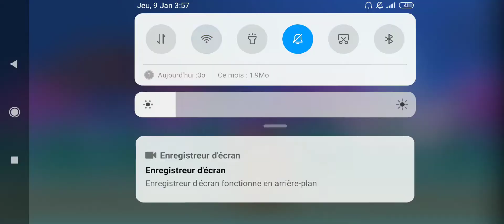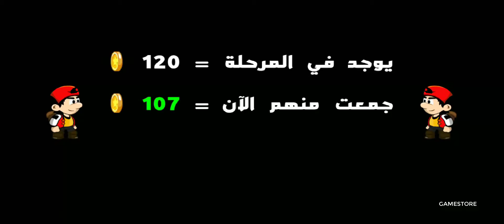جيم بلاي لعبة سوبر فرحان 👲 لعبة مغامرات‎ للاندرويد و الايفون (باللغة العربية)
جيم بلاي لعبة سوبر فرحان 👲 لعبة مغامرات‎ للاندرويد و الايفون (بالغة العربية)
رسميا سوبر فرحان - لعبة مغامرات
مرحبا اصدقائي اليوم اقدم لكم لعبة رائعة جدا لعبة مغامرات سوبر فرحان.
لعبة شبيهة باللعبة سوبر ماريو لكن الجميل في اللعبة انها باللغة العربية ويمكنك فهم الشخصيات اكثر من باقي الالعاب الاخرى.
اللعبة خفيفة و مسلية بحجم 75 ميجا فقط! و ايضا يمكنك اللعب بدون انترنت اوف لاين
اللعبة تحتوي على العديد من الحوارات المضحكة جدا باللغة العربية
قصة اللعبة قام الشرير حبطرش بخطف فرحانة صديقة فرحان ولكن فرحان لم يستسلم ل حبطرش وقرر ان يدخل في مغامرات لا حصر لها لانقاد حبيبته 'فرحانة' ويقضي على جميع الوحوش BOSS
اللعبة تحتوي على 3 جزر وفي كل جزيرة يوجد العديد من المراحل المشوقة انصحكم بتجربتها الان قبل الجميع♥
70MB OFFLINE GAME